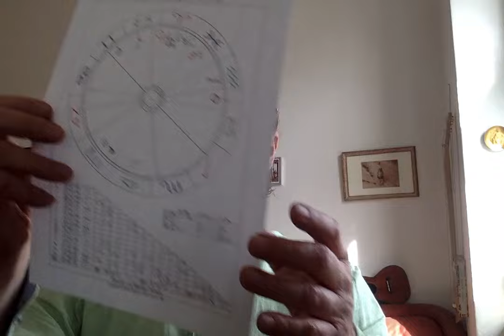Astrologisches Morgenfernsehen am 12. April 2024